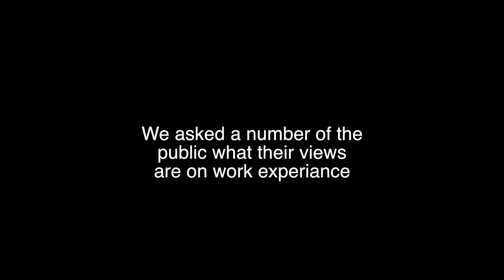work experiance vox pops